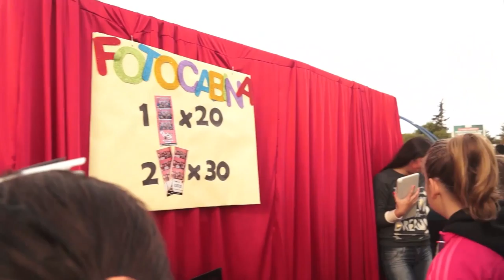Festejos día del niño en Río tercero